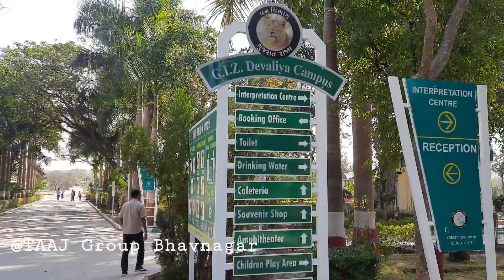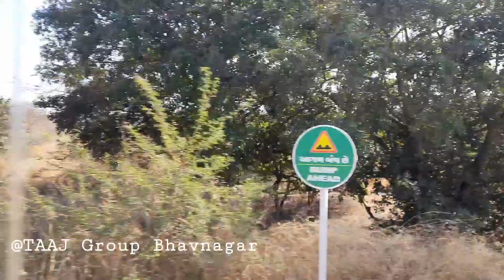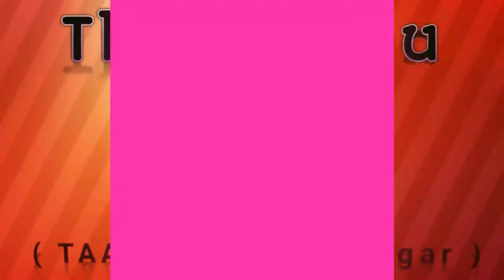Devliya lion safari park sasan gir || દેવળીયા પાર્ક || Latest video || TAAJ Group BVN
Devalia Safari Park is located at Talala Gujarat and it is the best place for those tourists who wish to ensure sighting of lions in their natural habitat.

How To Reach Devalia Safari Park ?
Devalia Safari Park Gir is easily accessible all three modes of transportation. One can reach Devalia by following routes.

Reaching Devalia by Road - Reaching Devalia by Road - Devalia Safari Park is situated approximately at a distance of 56 kilometer from Junagarh and around 13 Kilometer from Sasan Gir Village. The main city Ahmedabad is located at a distance of 374 kilometer and 158 kilometer from Rajkot. The reception centre is made at Devalia Park & Sasan Gir and it has also forest guest house maintained by the Gujarat state forest department nearby the railway station.

Reaching Devalia by Rail - Tourists can reach Devalia by rail mode of transport too. You can travel by rail to Junagarh from Ahmedabad or Rajkot and then take a 55 km road trip on bus or taxi to Devalia Safari Park or can come via local trains from Junagadh city up to Sasan Gir village. Local trains run frequently between Ahmedabad and Junagadh and Rajkot and Junagadh.

Reaching Devalia by Airways - The nearest airport is Rajkot and Ahmedabad. From airport you may need to hire private taxi/cab to reach Devalia safari park.

Distance from Major city :
Ahmedabad to Sasan Gir - 375 km
Rajkot to Sasan Gir - 160 km
Somnath to Sasan Gir - 43 km
Junagadh to Sasan Gir - 48 km